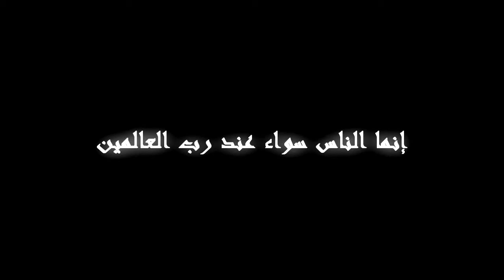كان في مصر أميراً | عمر بن الخطاب